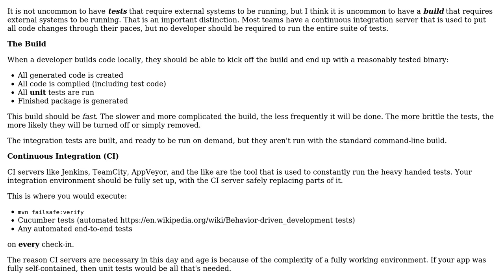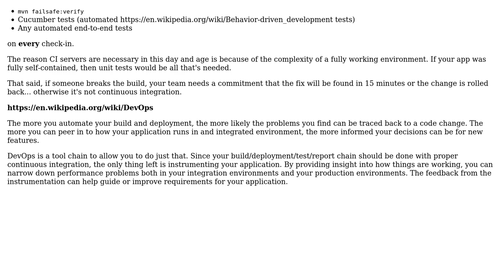Application build needs external "resources" to work: is this bad or... normal?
Software Engineering: Application build needs external "resources" to work: is this bad or... normal?

With thanks & praise to God, and with thanks to the many people who have made this project possible! | Content (except music & images) licensed under CC BY-SA | Music | Images & others | With thanks to user Dherik user Berin Loritsch and the Stack Exchange Network Trademarks are property of their respective owners. You are responsible for your own actions.